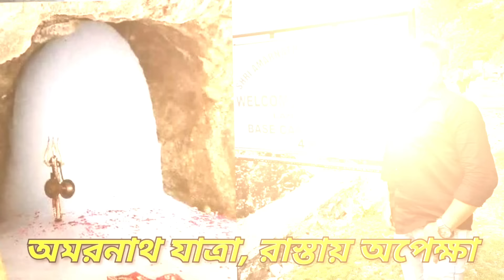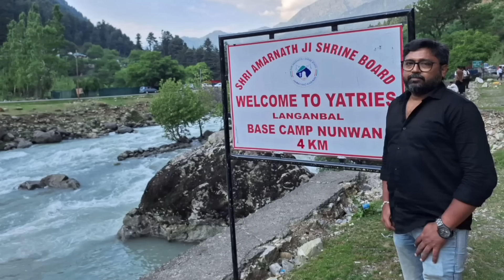অমরনাথ যাত্রা, রাস্তায় ভুগছে জম্মু কাশ্মীরের মানুষ ও পর্যটকরা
'জঙ্গি'দের টার্গেটে যাত্রীরা, ভুগছে জনতা পর্যটক @thenewsbangla